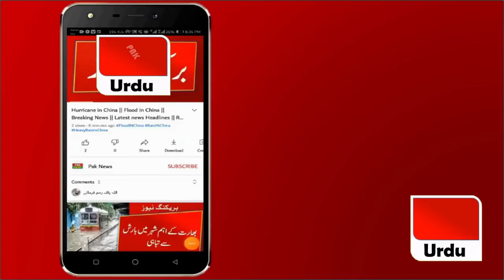What Do A Man In With a girl || Breaking News || Today Latest News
Here You Can Watch Latest News, Latest Breaking News, World News and Internation News.